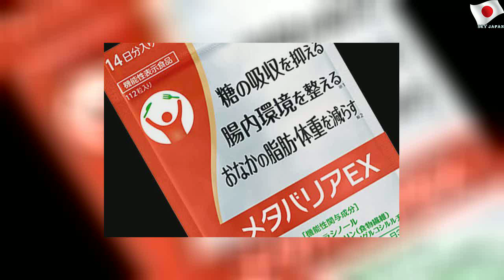吉岡里帆、仲野太賀と夫婦役！『泣く子はいねぇが（仮）』キャスト＆場面写真解禁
2020年4月12日日曜日
吉岡里帆、仲野太賀と夫婦役！『泣く子はいねぇが（仮）』キャスト＆場面写真解禁 | Black Work
仲野太賀が主演する映画『泣く子はいねぇが（仮）』に、吉岡里帆、寛 一 郎、山中崇、余貴美子、柳葉敏郎の出演が決定。場面写真も到着した。